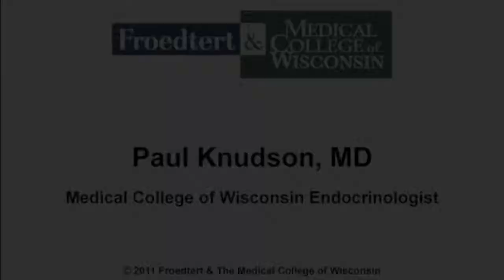Dr. Paul Knudson - endocrinology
Paul Knudson, MD, is a endocrinologist with Froedtert & the Medical College of Wisconsin who specializes with diabetes.

Dr. Knudson sees patients at Froedtert Hospital in Milwaukee, WI.